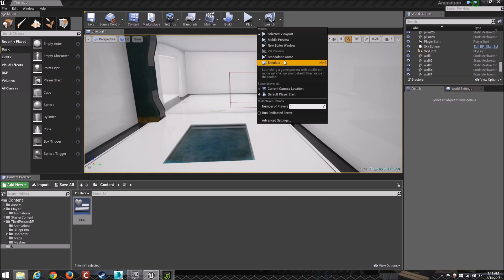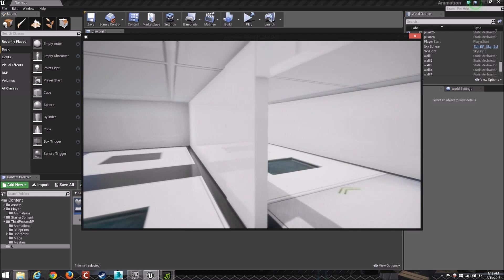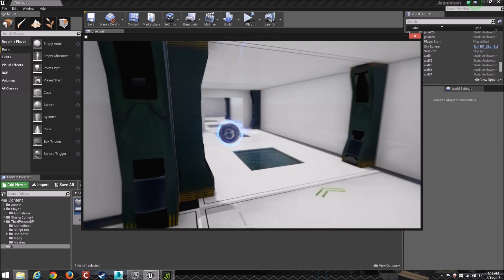unreal engine 4 | My first game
This is my first unreal game involving SPACE, themed objects.
Everything made by me